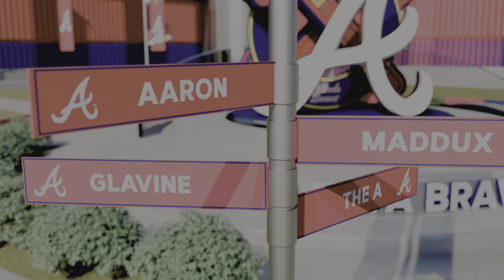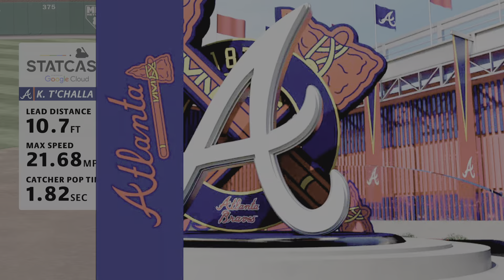East Meets West Vol.6 (Part 3)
The Braves return home to face their fierce league rivals from the West, the Los Angeles Dodgers